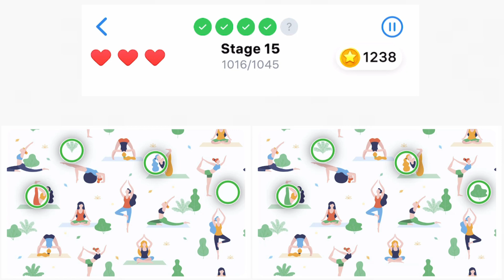Relax at the swiming pool, differences point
Relax at the swiming pool,
differences point
please help me to find different point that you can see it in this picture
please help me too my eyes level is too low.